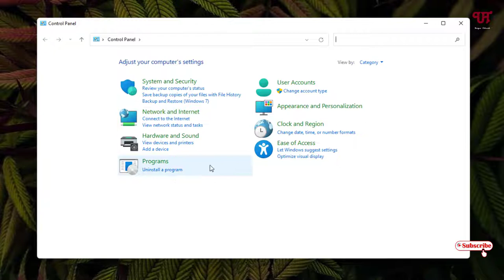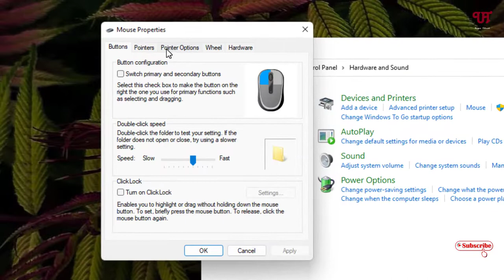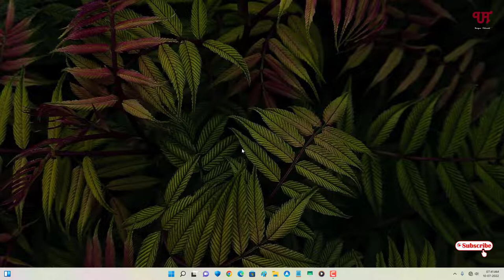How to enable Mouse Cursor Trails Effect in any Windows Computer ?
This video tutorial is all about How to enable Mouse Cursor Trails Effect in any Windows Computer.